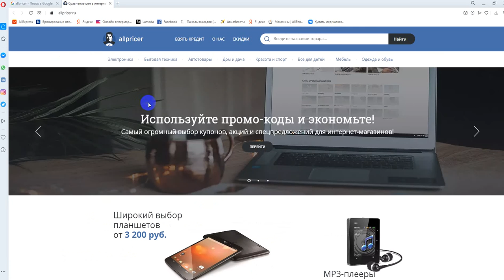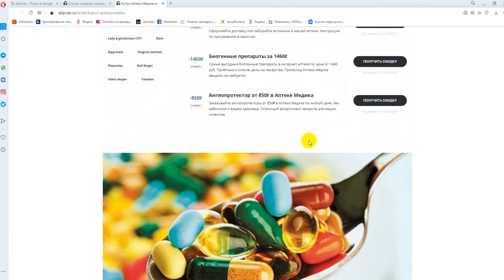Промокод Аптека Медика на скидку - Купоны APTEKA MED.COM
Получаем промокод на Аптека Медика: промокод Аптека Медика, скидки и акции. Как получить промокод Аптека Медика? Поиск промокодов Аптека Медика можно на сайте, ссылка выше в описании! Для активации необходимо нажать "открыть промокод Аптека Медика", либо получить скидку для интернет-магазина Аптека Медика.
Промокоды Аптека Медика на скидку - активируйте, время действия промокодов ограничено! Предложения постоянно обновляются!